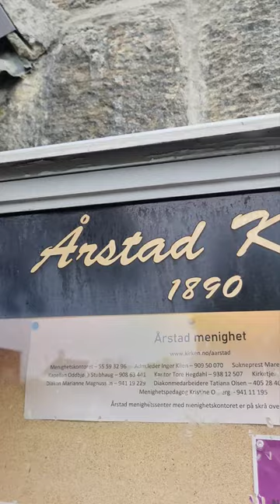Årstad Church is a cruciform church in 1890